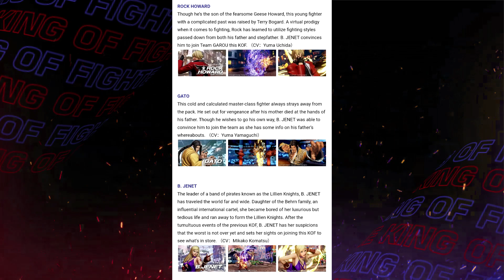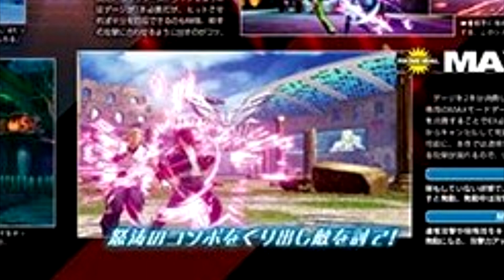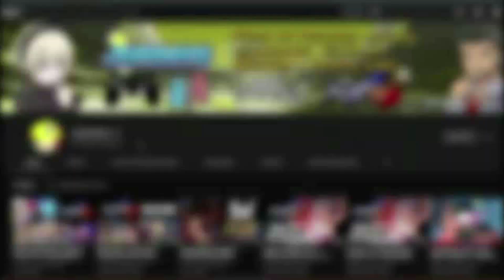🚨MEGA ANÁLISIS AL PRIMER FIGHTER PASS DLC DE KOF XV! B.JENET, GATO, ROCK Y MÁS!